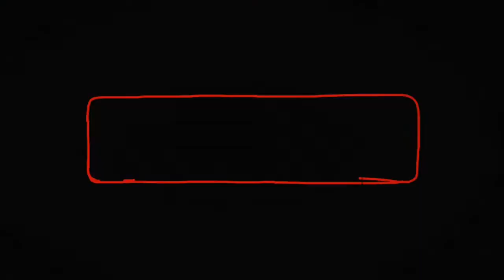भारत और पाकिस्तान के आगे सब फीके, ये 6 रिकॉर्ड दे रहे गवाही? |Asia Cup 2022 india Vs Pakistan match